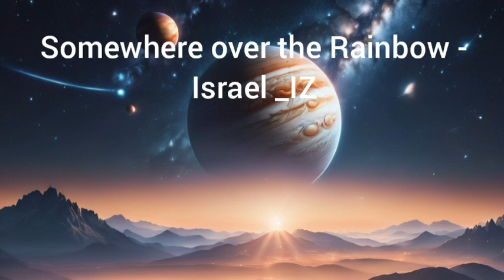Somewhere over the Rainbow - Israel _IZ_